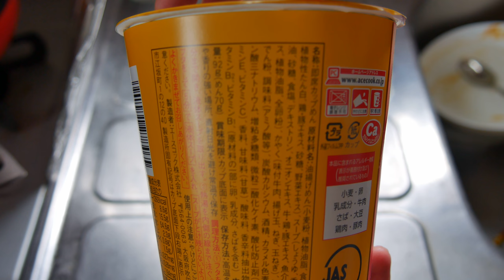松屋 牛めし風うどん開封